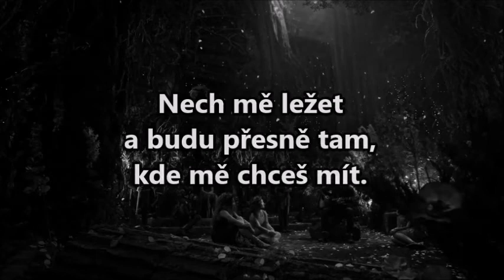Alberto Rosende - Nightshade Shadowhunters Music 3x01 + České titulky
Nazdar,
po dlouhé odmlce jsem zpět a přináším vám překlad Simonovi písně z první epizody třetí sezony seriálu Shadowhunters.

Snad se brzy zase uvidíme :-)